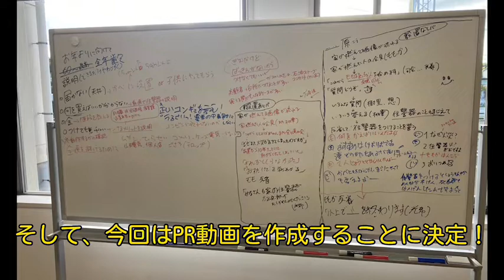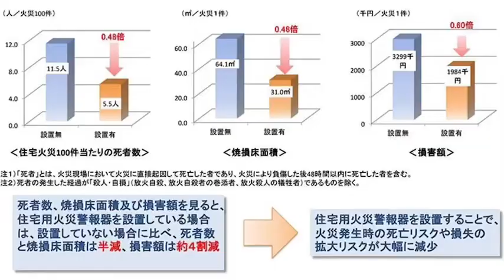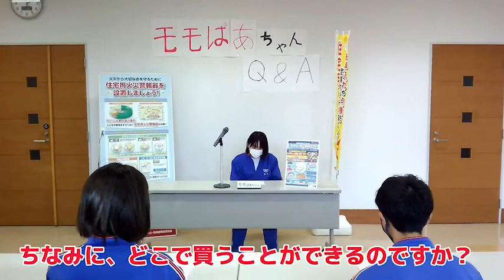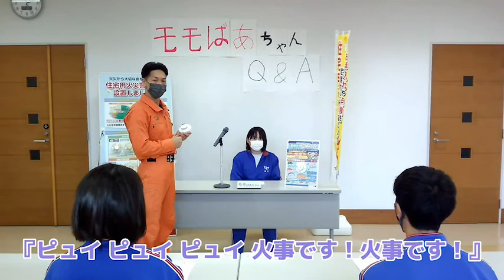真野中学校生徒による住宅用火災警報器設置のPR動画が完成しました！【佐渡市消防本部】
みなさん是非、中学生が作成したPR動画をご覧ください！

住宅用火災警報器を設置されていない方は設置をお願いします。また、設置されている方は定期的に点検を行い、正常に作動しない場合は交換をお願いします！！

【佐渡市消防本部】